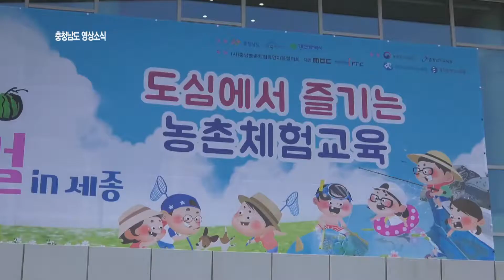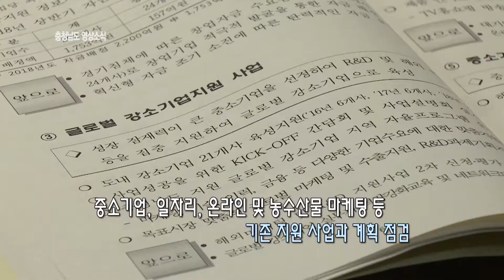7월 3주차 충청남도 위클리 뉴스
1. 의용소방대소방기술경연대회
2. 고향마실페스티벌
3. 도의회농경환위
4. 제34회충청남도여성대회